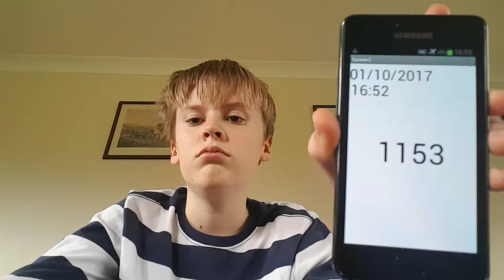Aaron Drinks Water #1153